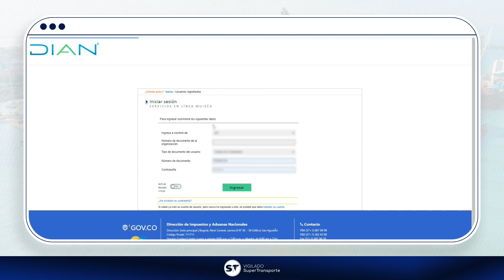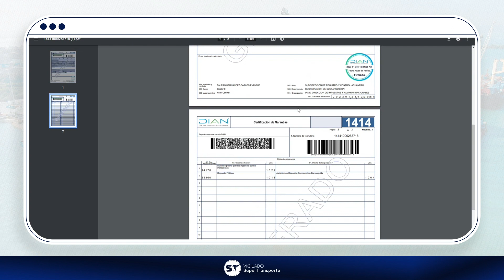Certificado de evaluación de garantías en formato digital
Un video instructivo para ayudarles a descargar el certificado de evaluación de garantías en formato digital. Este video proporciona una guía clara para el proceso de descarga, incluyendo recomendaciones y consejos útiles para no enviar el documento escaneado y, en su lugar, enviarlo en formato digital, de tal manera que sea legible para el sistema.